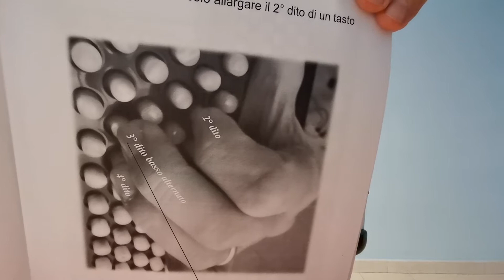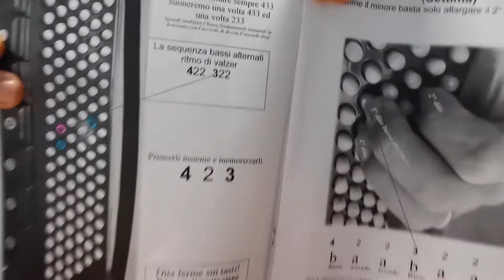16a Lezione - Fisarmonica Superfacile - Metodo a numeri - BASSI di SETTIMA Alternati